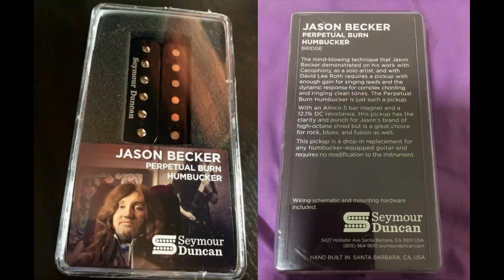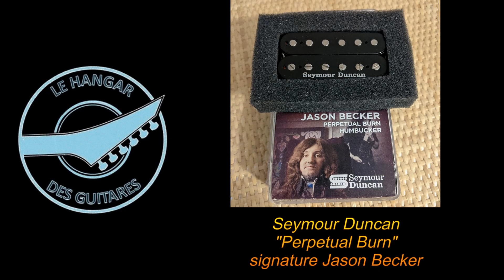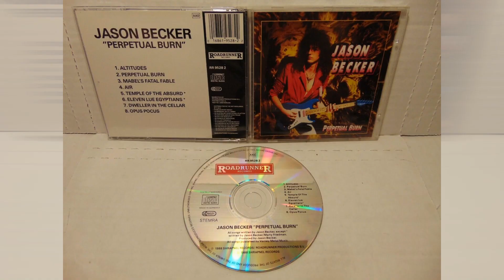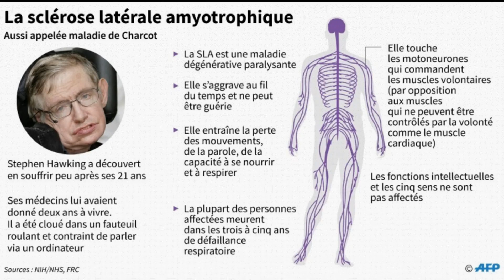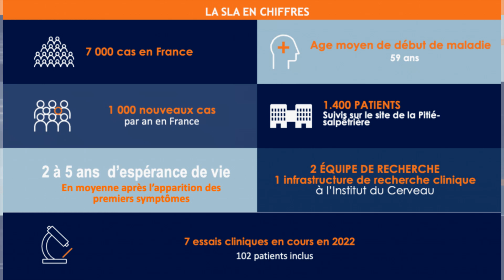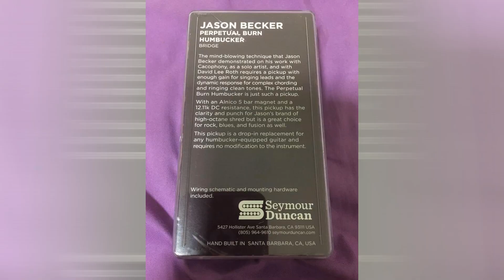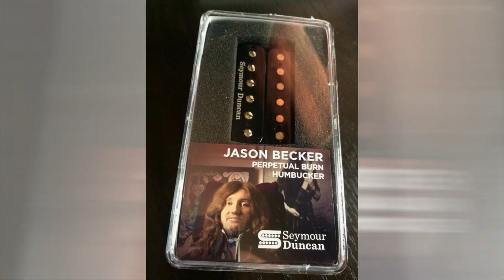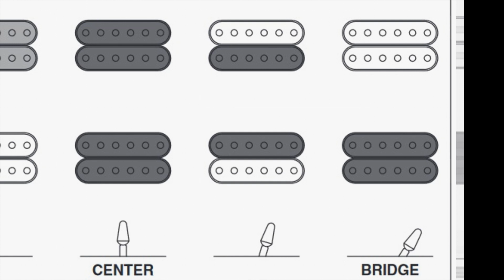TEST : Seymour Duncan Perpetual Burn signature Jason Becker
Une vidéo que j'ai voulu assez complète sur le fantastique Jason Becker, sa vie, sa musique, son combat contre la maladie, et la création de son micro signature qui a bien failli ne jamais avoir lieu. J'espère que ça vous plaira!
Intro : 00:00
L'ascension fulgurante du prodige : 01:34
Un terrible coup du destin : 05:49
La renaissance d'un projet du passé : 08:52
Les sons clairs : 13:24
Les sons crunch 1 : 17:27
Les sons crunch 2 : 20:26
Les sons Disto : 22:36
Les sons Solo : 27:17
Mon avis sur ce micro : 29:48